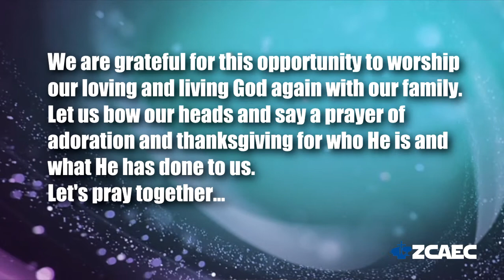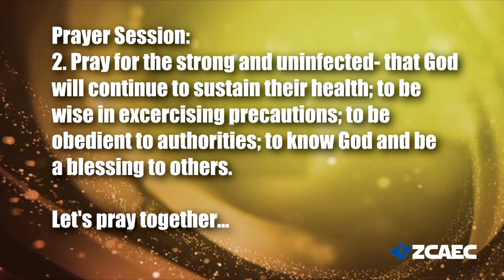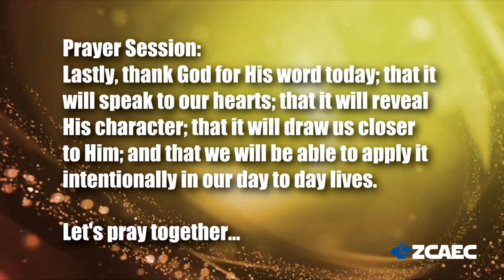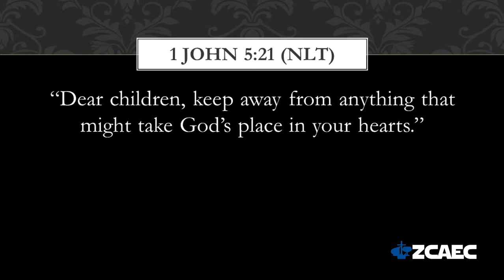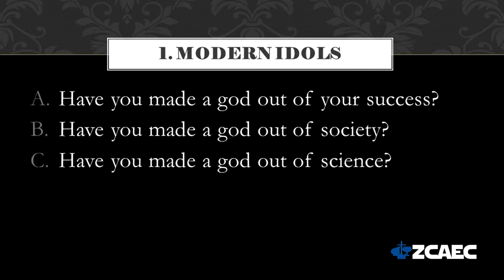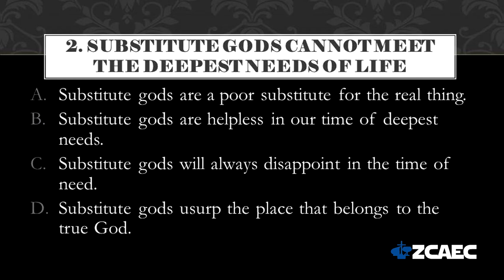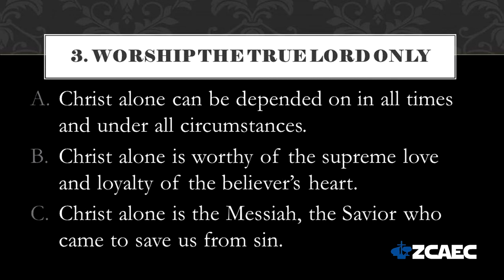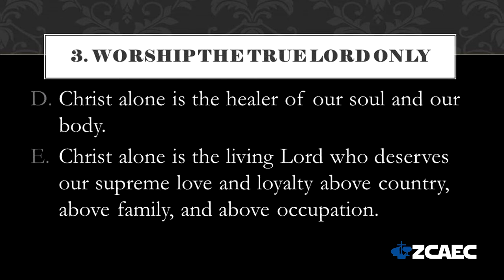Midweek Meditation (April 8, 2020)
A blessed day to you Brethren. Welcome to our Midweek Meditation with Pastor Vic Nazareth. Join us!